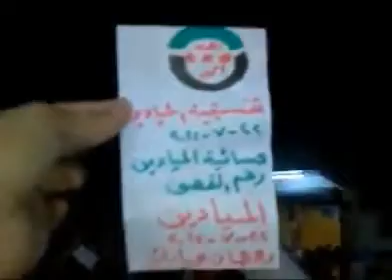شام ديرالزور الميادين مسائيات الأحرار نصرةً للجيش الحر 22 7 2012 ج3